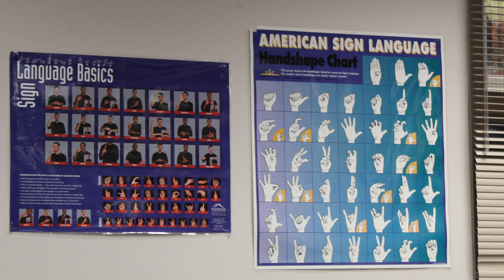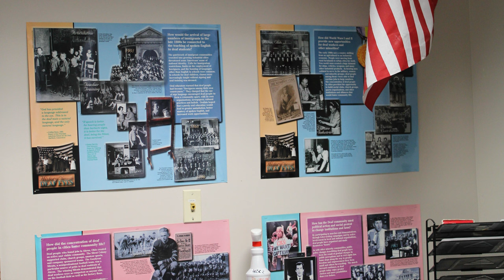American Sign Language at Grandview